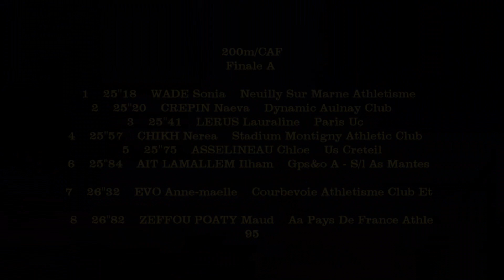25''18: WADE Sonia(200m CAF FA ) - Chpts régionaux Cadets-Juniors, PONTOISE, 8 juin 2019